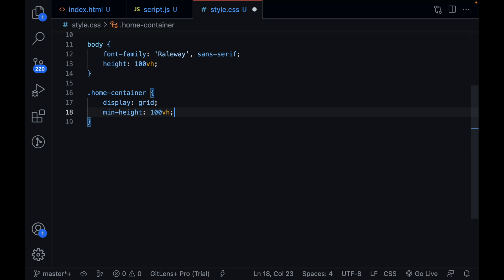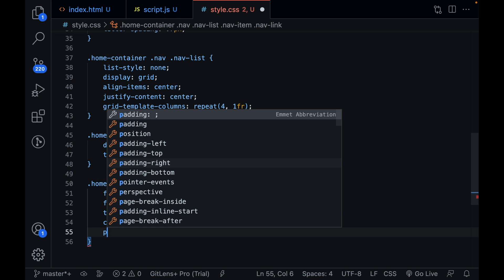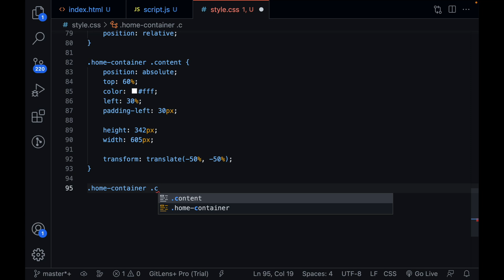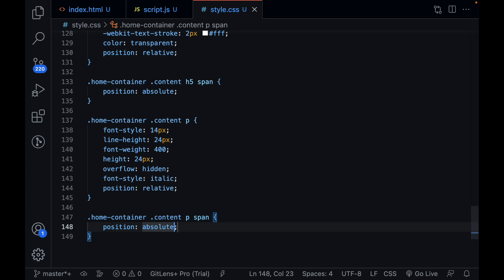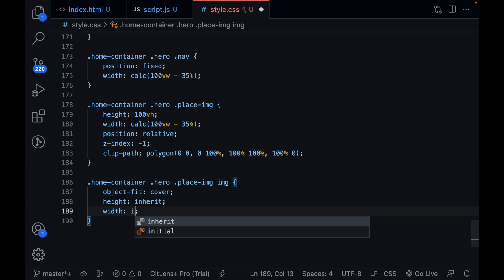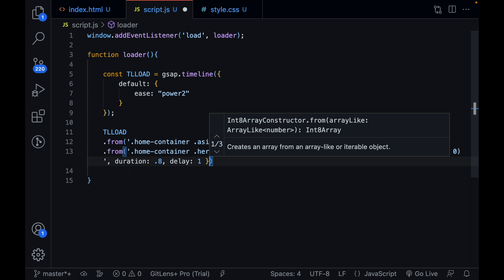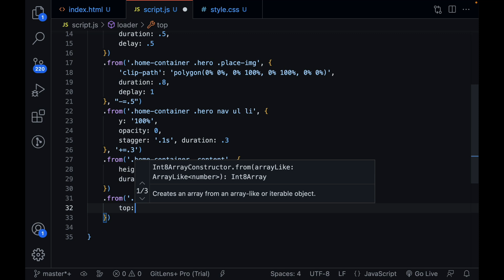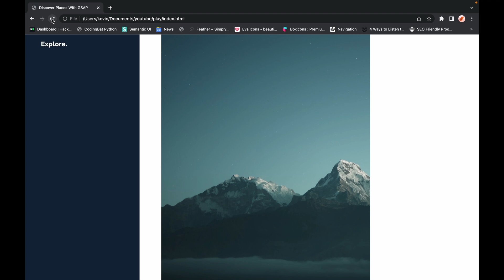GSAP (Green Sock Animation Platform) Web Animation | Explore Landing Page | HTML, CSS & Javascript.